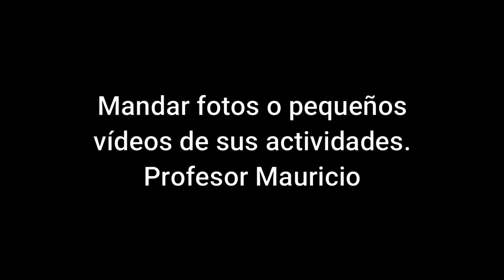1° Año - Ed. Física - Tema: Ejercicios para el desarrollo muscular, tren inferior - 27/05/2020